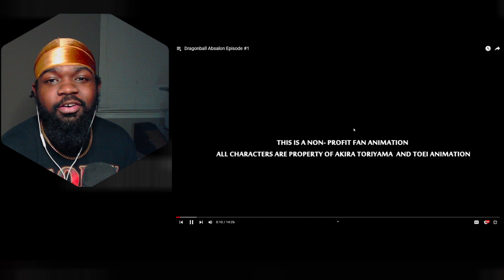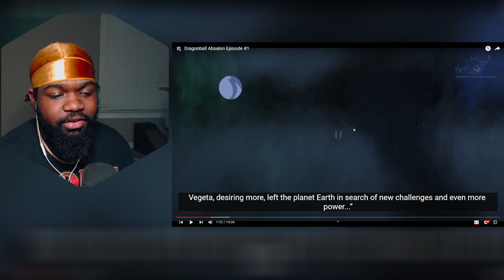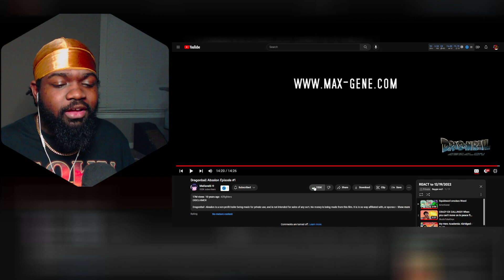A new Sayain Army! Dragonball Absalon Episode 1 REACTION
Dragonball Absalon Episode #1